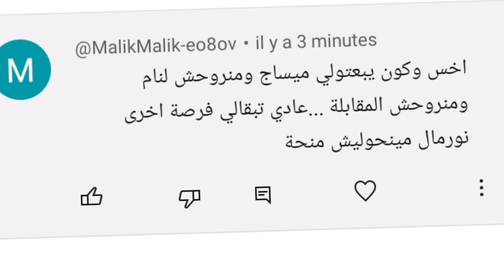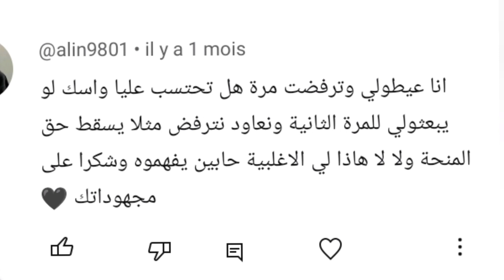منحة_البطالة : هام جدا لكل المستفيدين من منحة_البطالة تفاديا للإقصاء النهائي من المنحة شاهدو